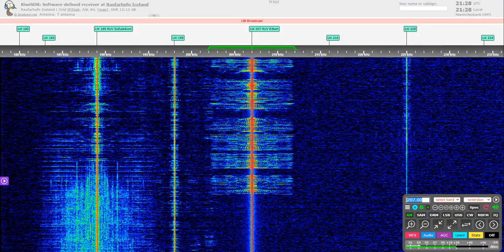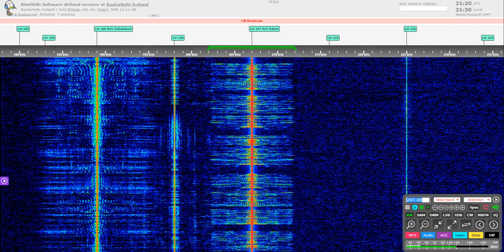RÚV 207 kHz closedown loop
Another station say goodbye to Longwave. RÚV on 207 kHz will leave airwaves, and the tower will be demolished soon. :/
Received via SDR in Iceland. 189 kHz from Gúfuskálar maybe will stay...

"Today (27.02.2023) at 15:11 RÚV’s long wave transmitter finished its mission on Eidar. Then the transmitter stopped broadcasting the daily RÚV and is now singing its last with an announcement that RÚV’s broadcast on this frequency has been turned off. The long-wave tower on Eidar will be taken down on Wednesday, but it is the third tallest structure in the country, 218 meters high."